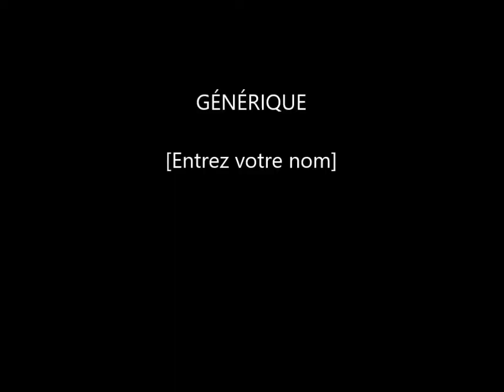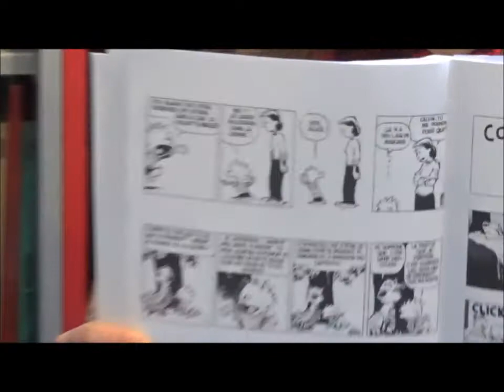Booktube 10 : Calvin & Hobbes, Mafalda